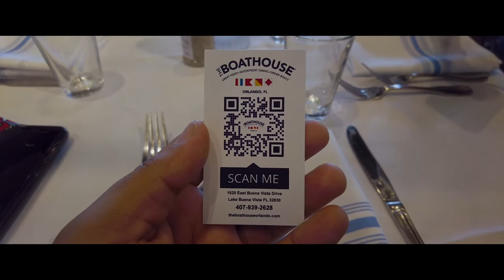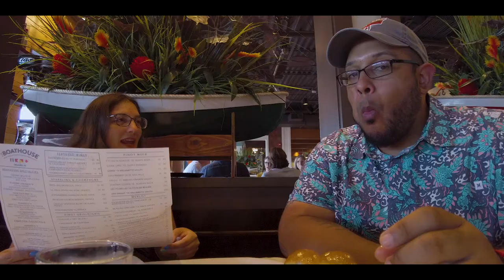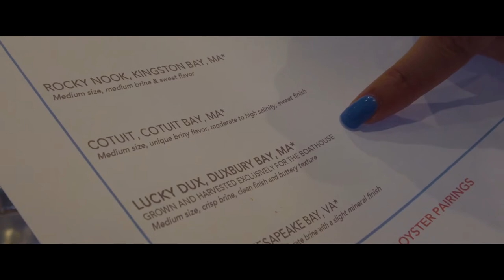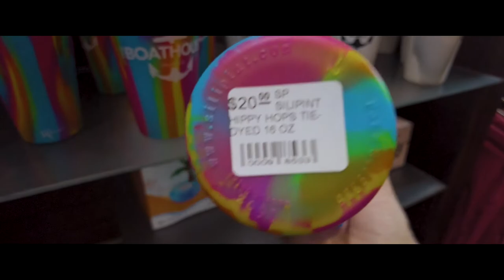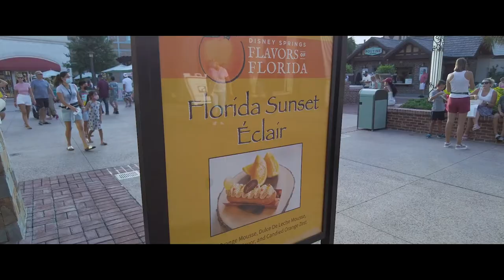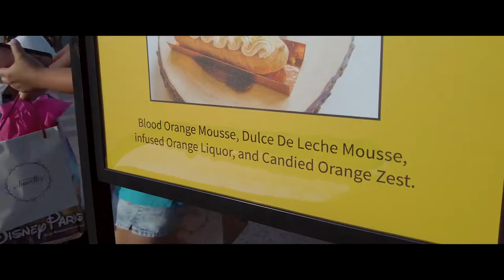Disney Springs 2021 Visit | Dinner at The Boathouse and Dessert at Amorette’s Patisserie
Join Toni and Ruben at Disney Springs in Orlando Florida! We enjoy a delicious meal at The Boathouse, we also check out the gift shop and after that we enjoy 2 desserts at Amorette's!

0:00 : Intro

0:26 : The Boathouse

5:44 : Exit through the Gift Shop

8:35 : Walking around Disney Springs

9:18 : Some Music

9:54 : Amorette's for Dessert

12:02 : Mistakes were made

13:10 : Outro